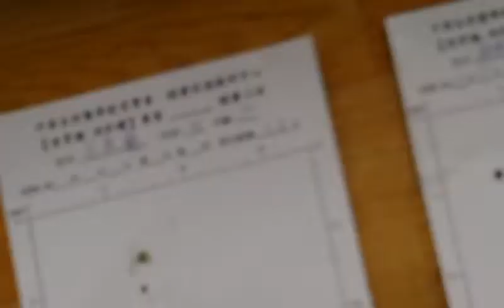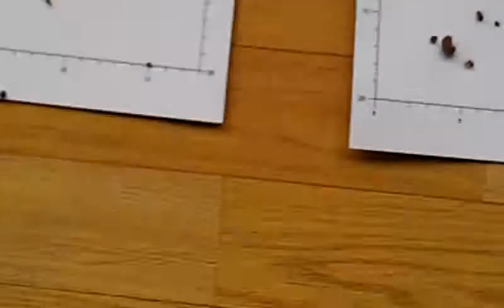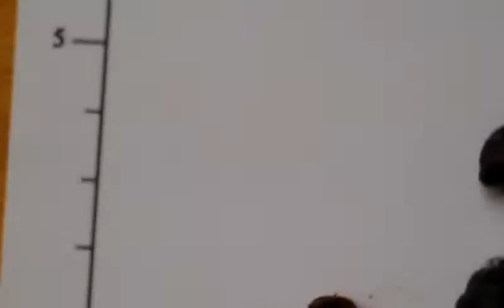清胃腸淨肝膽健康促進營的成果解析VIDEO1962